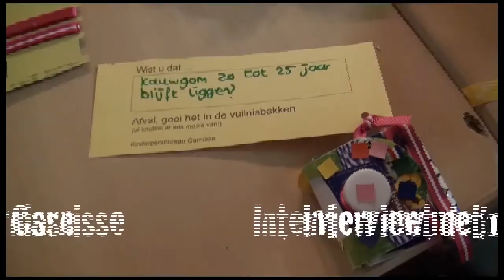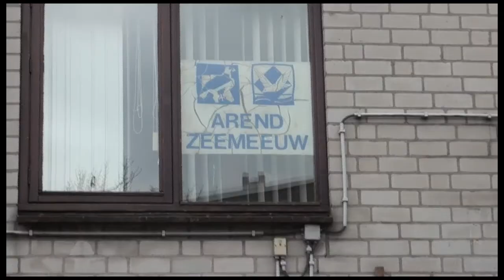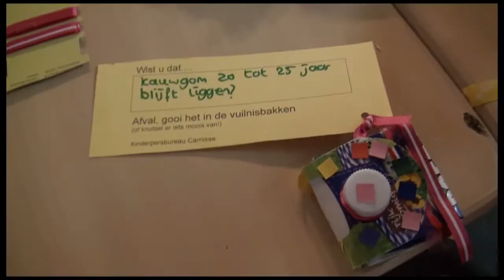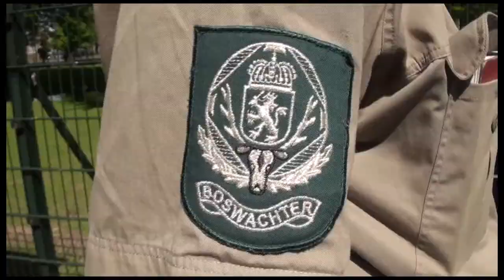Kinder Persbureau Carnisse: Compilatie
De afgelopen maanden zijn de kinderen druk bezig geweest met het schrijven van artikelen en het maken van filmpjes. Hier een samenvatting!